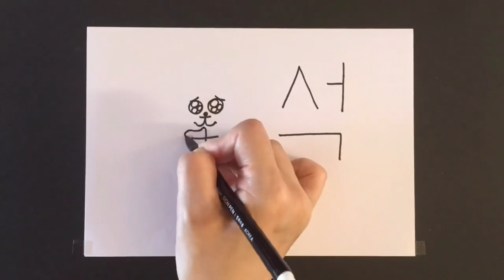[꾸미미] 해피추석~